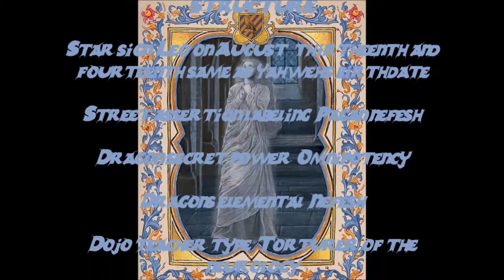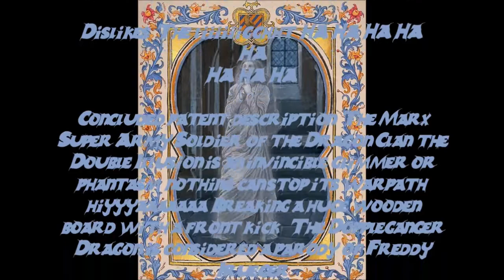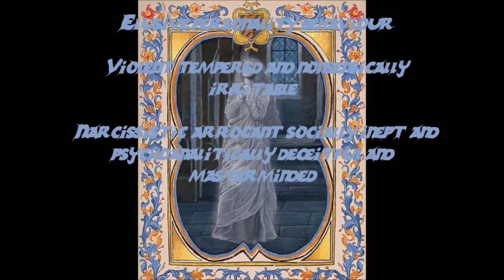Double Dragon Supreme Profile- The Double Illusion(Doppleganger, Casper Version)